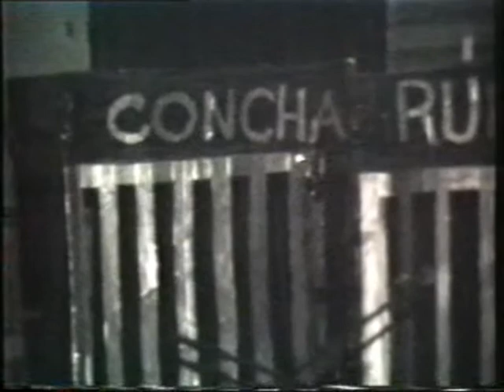NERJA - CARNAVAL 1995 - EL PRESO Nº 6- 1ª Parte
En el Centro Cultural Villa de Nerja todavía en obras se celebro el primer acto en su historia el concurso de Carnaval 1995 .Presentado por Paco Haro y Lola Albala Carnaval - Actúan - El preso nº 6